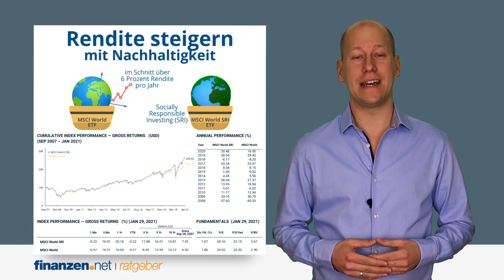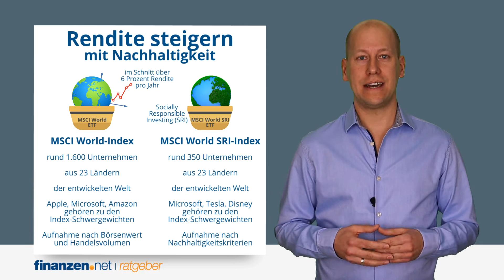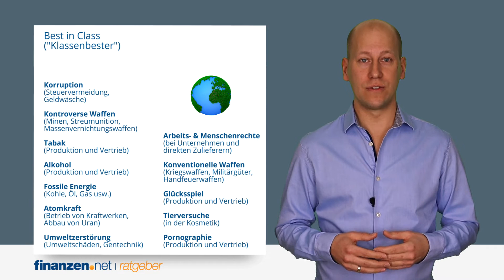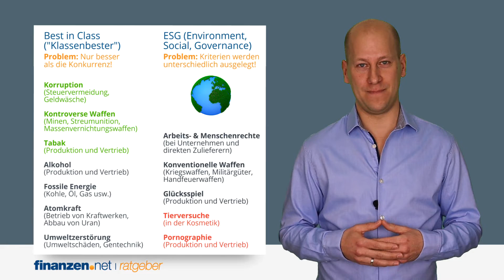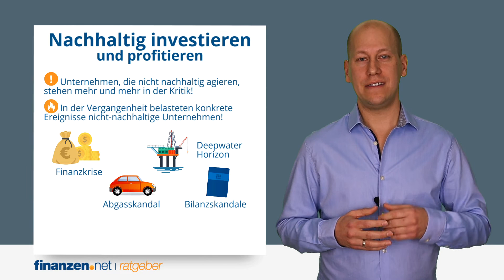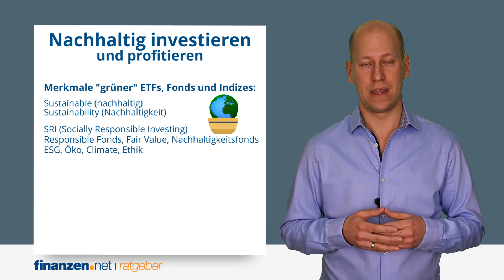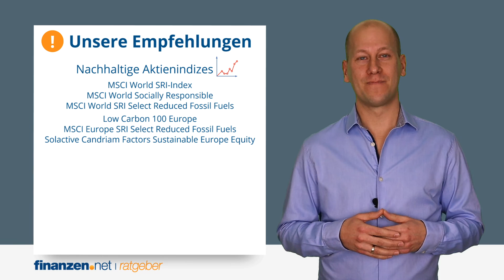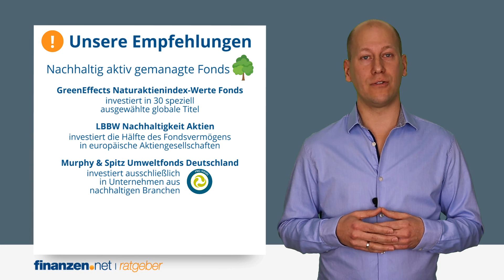Nachhaltige Geldanlagen: Renditen steigern mit Ökofonds, nachhaltigen ETFs und grünen Aktien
Jetzt nachhaltig investieren und Renditen steigern mit Ökofonds, nachhaltigen ETFs und grünen Aktien

Nachhaltige Geldanlagen liegen im Trend. Gutes Gewissen und hohe Renditen schließen sich nicht mehr aus, im Gegenteil: Der nachhaltige MSCI World SRI-Index beispielsweise konnte den klassischen MSCI World-Index in der Vergangenheit outperformen. Wir zeigen, warum nachhaltige Geldanlagen Renditechancen erhöhen können, wann ein Finanzprodukt nachhaltig ist und wie Anleger nachhaltig investieren mit Öko-Fonds, grünen Aktien und nachhaltigen ETFs. Außerdem: Was ist der Best in Class-Ansatz? Wie funktionieren ESG-Kriterien? Welche Bedeutung hat das FNG-Gütesiegel?

🔥 Nachhaltige ETFs Fokus "Welt"
iShares MSCI World SRI UCITS ETF EUR Acc (ISIN IE00BYX2JD69/WKN A2DVB9)
UBS MSCI World Socially Responsible UCITS ETF USD A dis (ISIN LU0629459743/WKN A1JA1R)
🔥 Nachhaltige ETFs "Europa"
BNP Easy Low Carbon 100 Europe PAB Ucits ETF Cap (ISIN LU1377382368/WKN A2DPX9)
iShares MSCI Europe SRI Select Reduced Fossil Fuels (ISIN IE00B52VJ196/WKN A1H7ZS)

▬▬ Inhalt ▬▬
00:00 Einstieg
00:42 Rendite steigern mit Nachhaltigkeit
03:10 Best-in-Class-Ansatz und ESG-Kriterien
05:34 So investieren Anleger nachhaltig!
08:49 Unsere Empfehlungen
11:02 Extra-Tipp
11:20 Mehr Infos rund um die Geldanlage